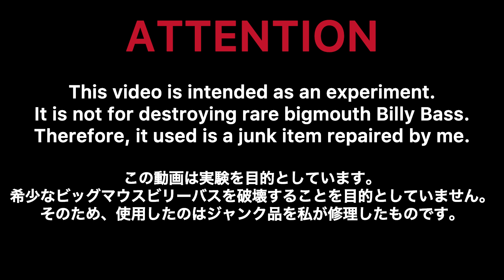If High Voltage is Applied to the "Big Mouth Billy Bass"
I Applied HIGH VOLTAGE to the "Big Mouth Billy Bass"!
As a result, very interesting phenomena occurred.
There is also a bonus track at the end, so please watch until the end.

I will create more exciting videos of applying high voltage to toys in the future, so please look forward to them :)
*Do not attempt the content of this channel as it is dangerous.

YouTube channel membership has started.
Please check the link below for details.